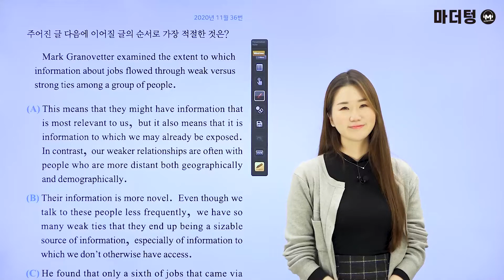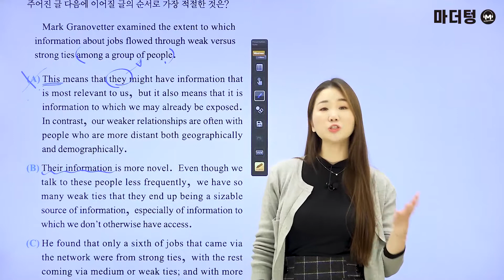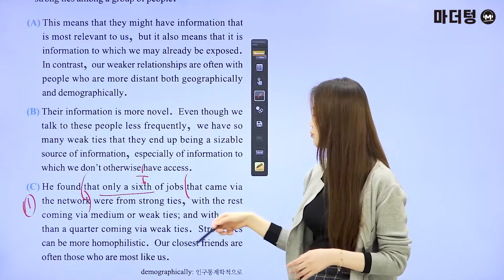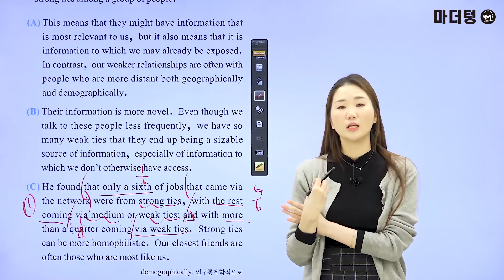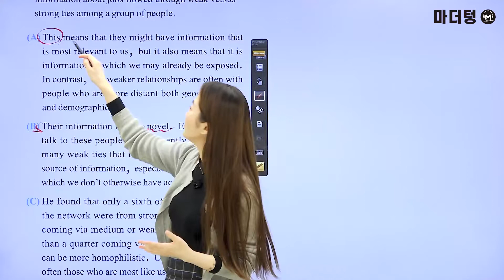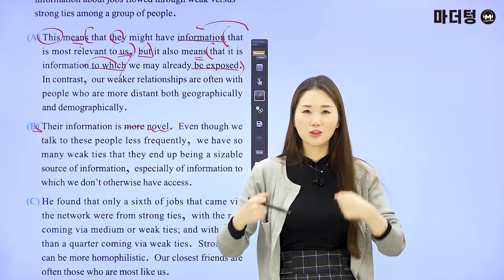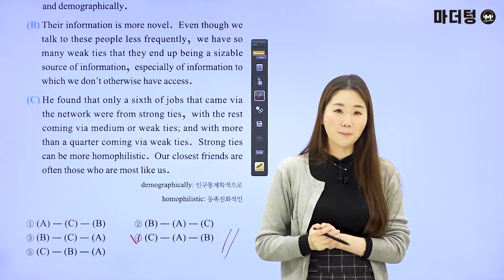[마더텅] [학평기출 고2영어 독해] 2020년 11월 36번 (해설 : 오현진 선생님)